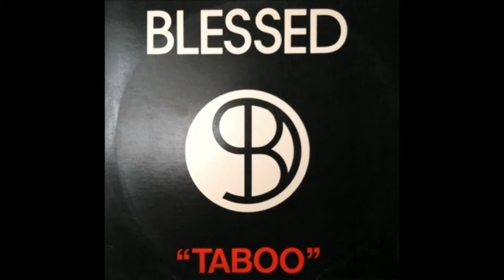The Blessed - Potter's Field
The Blessed - Taboo 12” (1985)
[US]